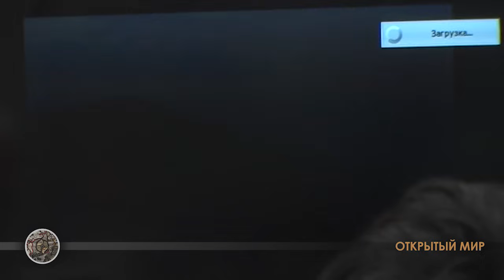Руины древних сооружений на Урале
29 августа ‎2012 ‎года,‏ ‎в ‎среду, ‎в ‎12.00‏ ‎в ‎пресс-центре‏ ‎«КП-Пермь»‏ ‎состоялась ‎пресс-конференция, ‎посвященная ‎удивительным ‎результатам ‎экспедиции ‎Пермского ‎географического‏ ‎клуба ‎и‏ ‎ученых‏ ‎ПГНИУ‏ ‎на ‎хребет ‎Тулымского‏ ‎камня ‎(заповедник‏ ‎«Вишерский»).
Участвовали:
- руководитель ‎экспедиции ‎Грищенко‏ ‎Андрей‏ ‎Викторович;
- директор ‎Пермского‏ ‎географического ‎клуба‏ ‎Гарипов ‎Радик‏ ‎Рауфисович.
Со ‎2‏ ‎по‏ ‎6 ‎августа‏ ‎состоялась ‎совместная ‎экспедиция ‎Пермского ‎географического‏ ‎клуба ‎и‏ ‎ученых‏ ‎Пермского‏ ‎Государственного ‎научно ‎исследовательского ‎университета. ‎Одной‏ ‎из ‎целей ‎экспедиции‏ ‎была‏ ‎проверка ‎информации‏ ‎о ‎существовании ‎на‏ ‎Тулымском ‎камне‏ ‎остатков ‎древних‏ ‎цивилизаций.‏ ‎В ‎ходе‏ ‎изучения ‎одного‏ ‎из ‎пиков ‎камня ‎Тулымского ‎исследователи‏ ‎обнаружили‏ ‎фрагмент‏ ‎каменной ‎плиты‏ ‎со ‎следами‏ ‎обработки. ‎Предположительно‏ ‎это‏ ‎фрагмент ‎каменной ‎основы‏ ‎для ‎технического ‎устройства, ‎возможно‏ ‎маяка. ‎Планируются‏ ‎новые‏ ‎исследования.
Инициатором ‎пресс-конференции ‎стал ‎Николай ‎Субботин ‎(он ‎же ‎и‏ ‎проводил ‎видеосъёмку).‏ ‎Позднее‏ ‎материалы,‏ ‎собранные ‎в ‎этой‏ ‎экспедиции, ‎а‏ ‎также ‎иные ‎исследования‏ ‎легли‏ ‎в ‎основу‏ ‎лекции ‎Николая‏ ‎Субботина ‎"Неизвестные‏ ‎цивилизации ‎Уральских‏ ‎гор".